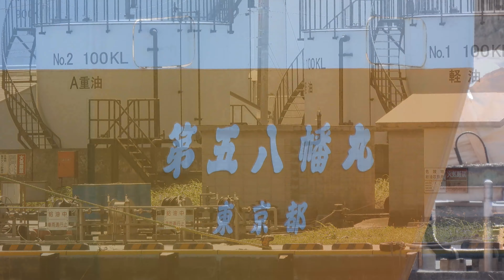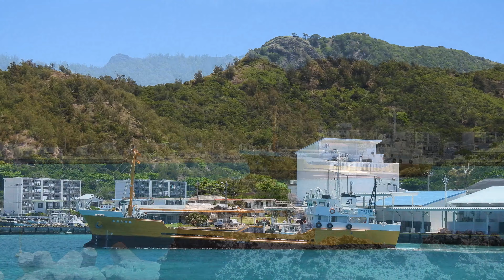知られざる功労者 第五 八幡丸出港 2022年5月17日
撮影日：令和4年5月17日（火）
場　所：小笠原村父島
機　材：Nikon COOLPIX P950

コメント欄ご常連のnozaki さんからの情報で、昨夕、二見港に来たことを知りました。

13日に父島を出港したのは『第一 八幡丸』
そして、今日出港したのが『第五 八幡丸』
色も形のそっくりですが、別の船です。
また、第一は「貨物船」として登録されているのに対し
第五は「タンカー」として登録されているそうです。

詳しい事情は分かりませんが、みかづきが給油する時も結構な時間を要しているようなので、八幡丸から貯蔵タンクに重油を送り込むにもそれ相当の時間を要するのではないかと思われます。八幡丸が接岸している場所は、漁船の水揚げをする場所でもあるようなので、長時間占拠することにならないよう、時間をずらす工夫がされているのではないかと思います。